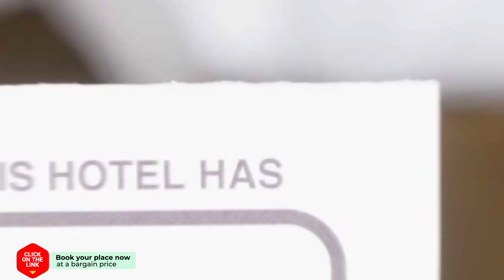NaarZeeland hotel review | Hotels in Domburg | Netherlands Hotels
NaarZeeland hotel video review. Hotels in Domburg, european 3 stars hotels.